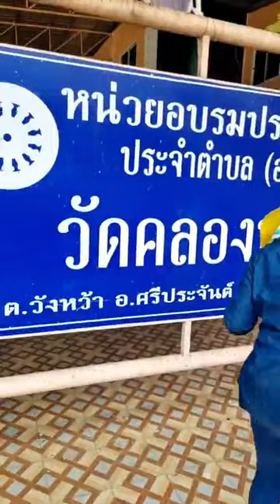แตรวงมิตรสัมพันธ์บ้านหนองทรายโทร.0891657631 รับนาคคลองชะโด